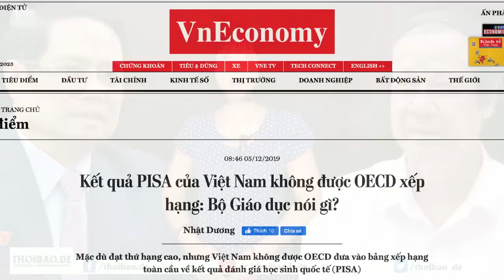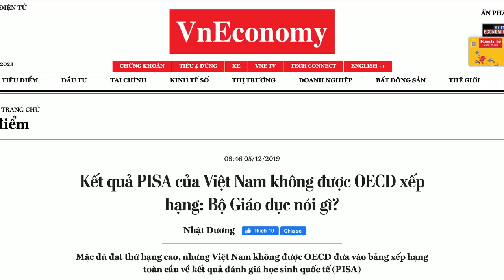Thấy Tây khen rồi tự sướng – đảng cắm đầu thùng rác „hôi tanh“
Các văn bằng Cử nhân, Thạc sĩ, Tiến sĩ của ta được mấy nước công nhận? Mấy trường Đại học của ta được xếp vào top 500 trường tốt của thế giới? Một năm ta có bao nhiêu bằng phát minh, sáng chế?… Phải nhìn nghiêm túc, toàn diện vào bản chất nền giáo dục nước nhà để mà lo làm sao cho khá lên, đừng thấy Tây khen một câu vớ vẩn rồi tự sướng.